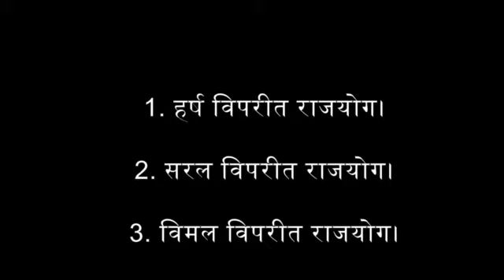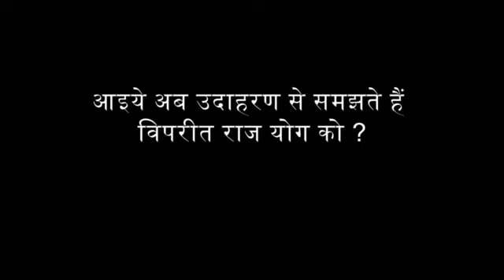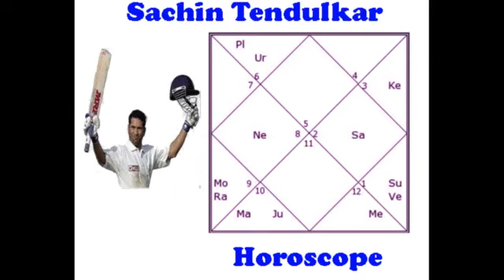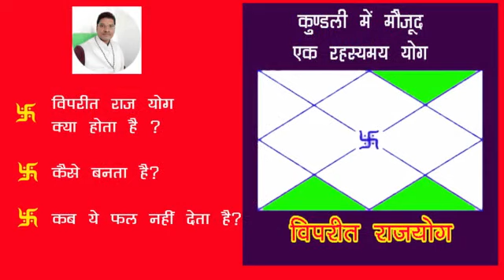vipreet rajyog kya hota hai jyotish mai kaise banta hai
विपरीत राजयोग कैसे बनता है, what is vipreet rajyoga,  क्या फायदे होते हैं विपरीत राजयोग के, क्या सबके कुंडली में राजयोग होता है? |

ज्योतिष प्रेमियों को राजयोग को लेके बहुत उत्सुकता रहती है और लोग अपनी कुंडली में राजयोग को जानना चाहते हैं क्यूंकि इसके कारण जातक को अतुलनीय सफलता प्राप्त होती है, जातक को मान-सम्मान प्राप्त होता है, धन प्राप्त होता है, पारिवारिक जीवन का सुख प्राप्त होता है, ऐशो आराम के साधन प्राप्त होते हैं |

इस लेख में हम जानने वाले हैं विपरीत राजयोग के बारे में जिसके कारण भी जातक को जीवन में विभिन्न प्रकार के लाभ प्राप्त होते हैं, हम उदाहरण के साथ ये भी जानेंगे की कब ये विपरीत राजयोग फल नहीं देता है, कब इसके शुभ फल जातक को प्राप्त होते हैं |

vipreet rajyoga kaise banta hai

Read in english about how vipreet rajyoga form in horoscope
आइये सबसे पहले जानते हैं की कुंडली के कौन से भावो का अध्ययन किया जाता है विपरीत राजयोग को जानने के लिए ?
विपरीत राजयोग को जानने के लिए जन्म पत्रिका के त्रिक भावो का अध्ययन किया जाता है अर्थात 6, 8 और 12 भावों का अध्ययन किया जाता है |

कैसे बनता है विपरीत राजयोग ?
अगर कुंडली के 6, 8 और 12 भावो के स्वामी इन्ही में से किसी भाव में बैठ जाए तो ऐसे में जातक की जन्म पत्रिका में विपरीत राजयोग बनता है |

जातक को कब इसका फल प्राप्त नहीं होता ?
अगर कुंडली में लग्न कमजोर हो तो ऐसे में जन्म पत्रिका में विपरीत राजयोग होने पर भी जातक का जीवन संघर्ष से भरा होता है और ऐसे में कुछ ठोस उपायों को करने की आवश्यकता होती है |

अगर ग्रह कुंडली में कमजोर हो तो भी इसका अपेक्षित फल प्राप्त नहीं होता है |